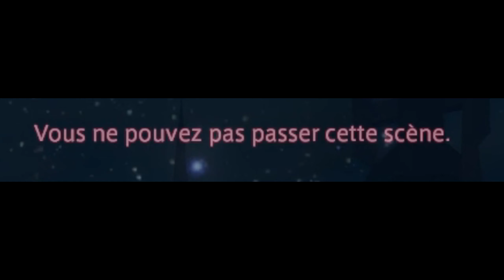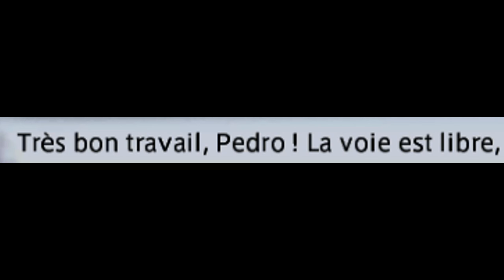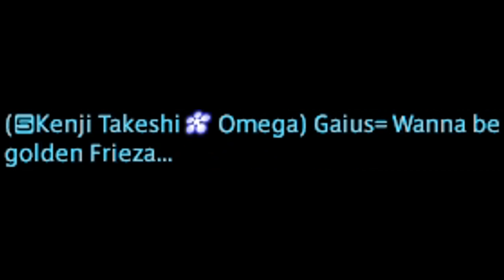FF XIV - L'épopée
Avec Judas, *cutscene* Lucie Da, *cutscene* Ryhiu *cutscene* et *cutscene* Yuri.

Un homme essaie désespérément de monter de lvl à travers "l'épopée" pour rejoindre ses copaings HL